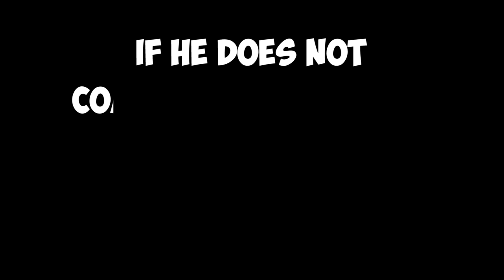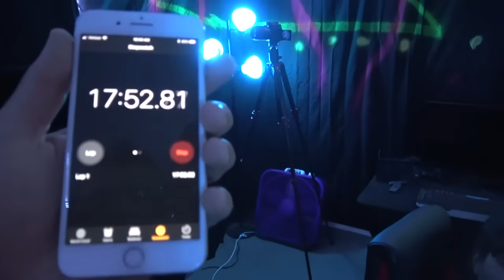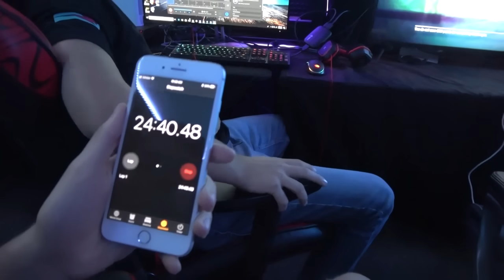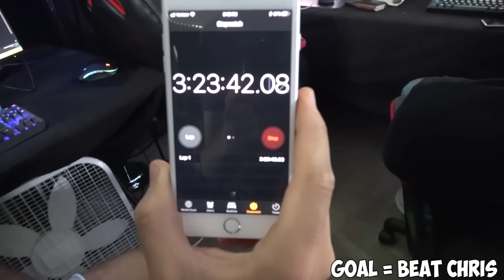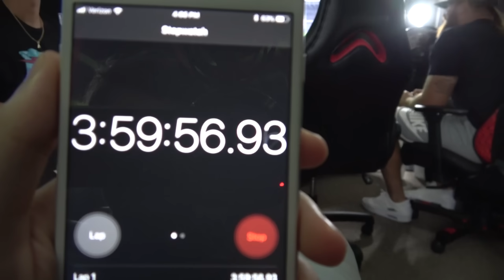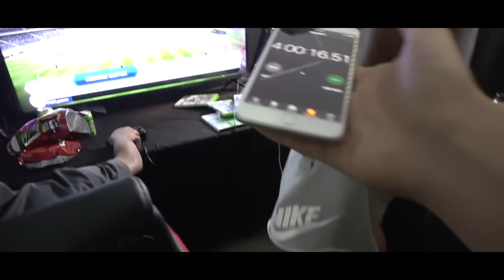I Gave My 6,000,000th Subscriber 6,000,000 ____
YOU WON'T BELIEVE WHAT WE GAVE HIM

be nice to him or i'll sue you